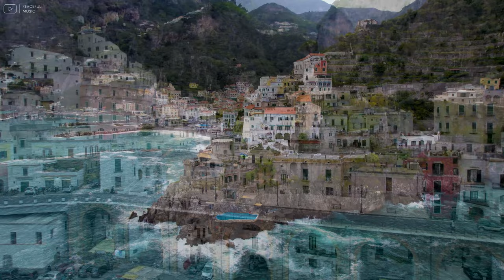FLYING OVER POSITANO (4K UHD) - Relaxing Music Along With Beautiful Nature Videos - 4K Video HD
Positano (Campanian: Pasitano) is a village and comune on the Amalfi Coast (Province of Salerno), in Campania, Italy, mainly in an enclave in the hills leading down to the coast.